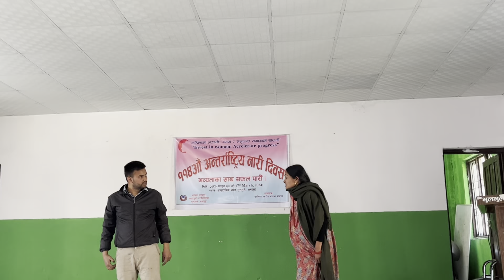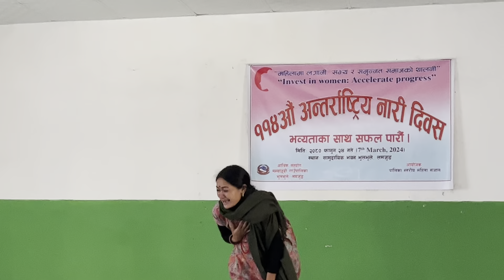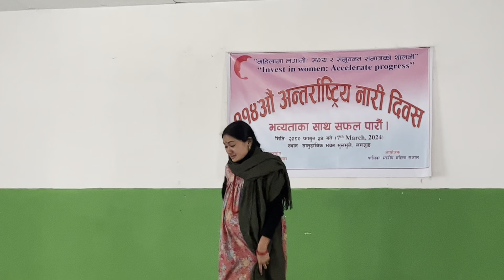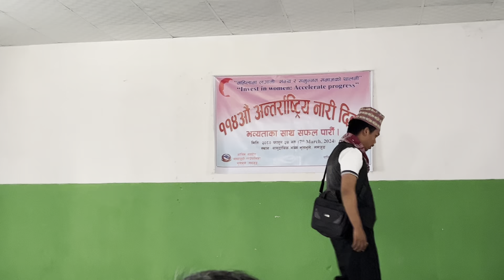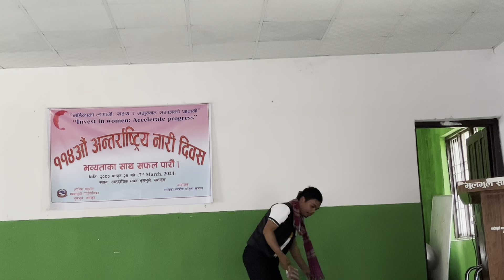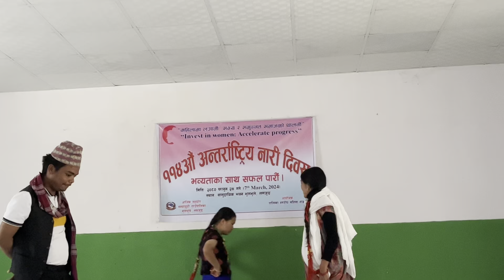११४अौअन्तर्राष्ट्रिय नारी दिवस मनाउदै हामी(कायर्क्रम मै बुढा ले बुढी कुटेपछि रोकियो हरिमाया दोहोरी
११४अौअन्तर्राष्ट्रिय नारी दिवस मनाउदै हामी(कायर्क्रम मै बुढा ले बुढी कुटेपछि रोकियो हरिमाया र फुल माया बिचको दोहोरीvillagelife